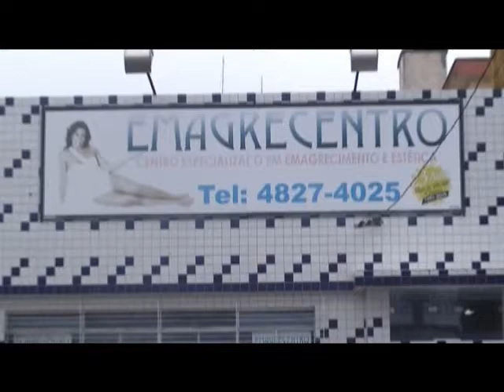TV Folha lança hoje, programa voltado as Eleições 2012